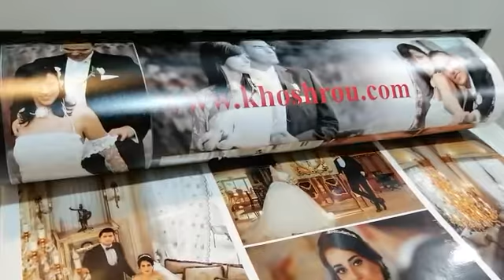immeto 30 inch HDution 300PPI/600PPIEpsr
immeto 30 inch HD
Resolution 300PPI/600PPI
Exposure Technology RGB laser (solid state)
Printing Material RA4 Compatible paper
Linear Writing Speed 30 inch/min(SD),42 inch/min(HS),60 iinch/min(SHS)
Online Paper Magazine 1 or 2
Color 24 bit,precision 36 bit